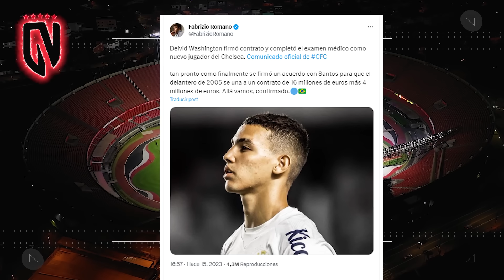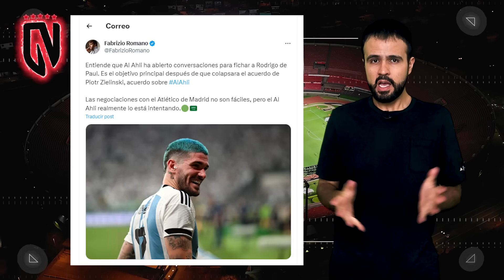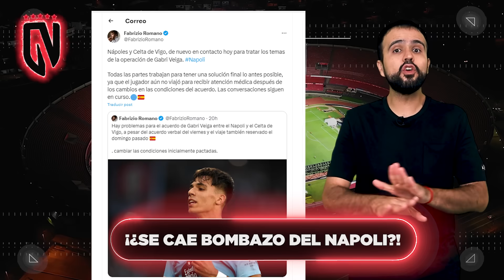BARÇA logra FICHAJE soñado ¡¿ADIÓS JOYA?!|ARABIA X crack de MADRID|¡BECKHAM RESPONDE ataque a MESSI!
Gambeteros! Falta poco para que se concrete al 100 el fichaje soñado del Barcelona, además te contaremos del crack que Arabia quiere directo desde Madrid